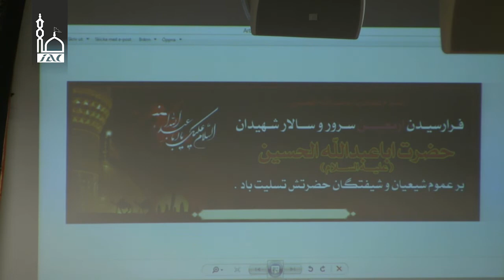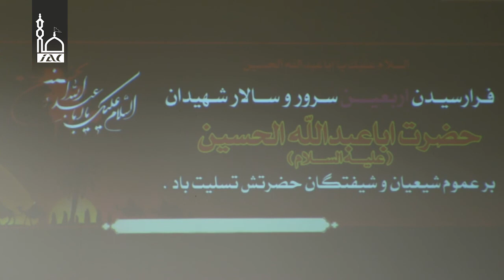shabe 1 ziarat arbaein va ashura SAEID ASHTAD arbaein 2017